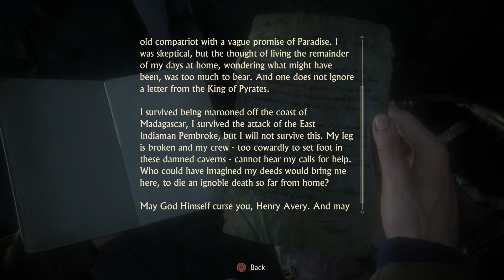Uncharted 4: A Thief's End - [Part 5]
Part 5